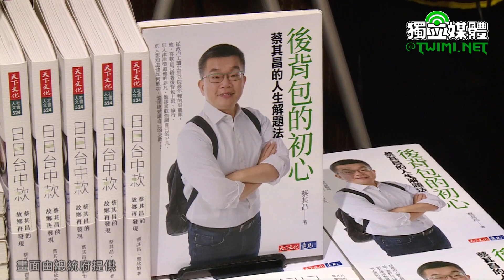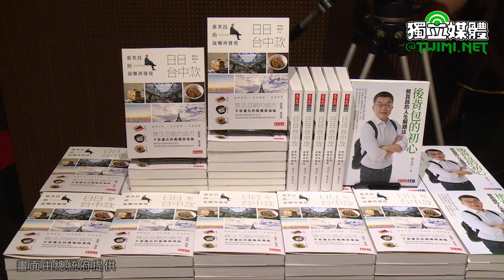蔡其昌《日日台中款》新書發表 蔡英文：不論他擔任什麼角色 對台中會是很重要的人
蔡英文總統今天（7/12）下午出席立法院副院長蔡其昌《日日台中款》新書發表會時表示，從這本書，可以看出蔡其昌副院長對台中滿滿的感情，從海線到屯區、山城到市區，都有很多記憶。她相信，不論蔡副院長擔任什麼角色，對台中會是很重要的人，他的角色轉換之間，代表他的人生不同階段，也代表他走向更成熟的人生。

蔡英文致詞時說，她很早就認識蔡其昌，真正相處是在她2008年接任民進黨黨主席的時候，蔡其昌當時是她的發言人，大家都覺得蔡其昌很聰明、很會講話、反應很快，這本書也完整描述了蔡其昌對於人生許多事情的體會。

蔡英文提到，蔡其昌《日日台中款》這本書，她只花半個鐘頭，一氣呵成地看完，「非常好看，也值得買」，當然也要感謝此書的共同作者瞿欣怡。從這本書，可以看出蔡其昌對台中滿滿的感情。他從讀書到工作都在這裡，從海線到屯區、山城到市區，都有很多他的記憶。台中是一個有很多味道的地方，在老縣區、山城、清水一帶各有風情；而在市區裡，也有歷史所累積出來的文化，真的是一個非常好的地方。

蔡英文認為，台中除了有好玩、好看、好吃的東西，這個城市也必須要進步、要建設，要讓居民覺得台中是一個宜居的地方，且充滿機會，這就是一個城市治理者的責任。一個好的治理者，必須來自對一個地方的認同、感情與瞭解，這本書就證明了蔡其昌具有這些認知、感情。他在立委及立法院副院長任內，也確實替台中爭取了許多經費，以及協助許多建設完成。

蔡英文表示，不論蔡其昌擔任什麼角色，對台中會是很重要的人，他的角色轉換之間，代表他的人生不同階段，也代表他走向更成熟的人生。蔡其昌是越歷練，就越成熟，且讓人感到安心、可以託付。最後，她也感謝蔡其昌為大家寫這本書，並給予祝福。